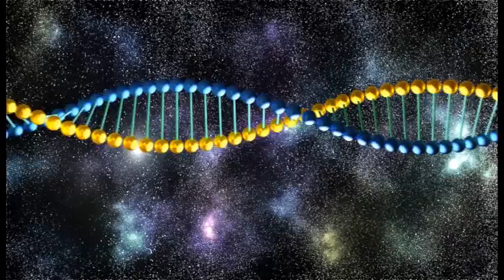Metode de echilibrare energetica, Mariana Serban-terapeut, trainer